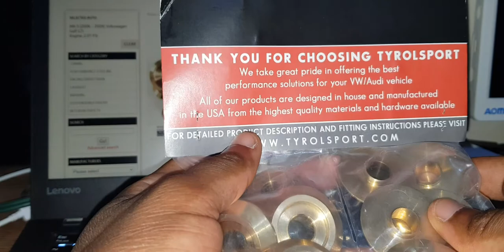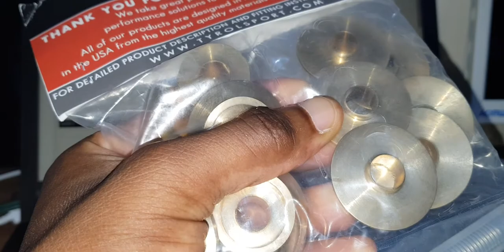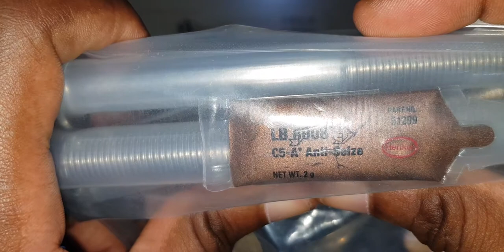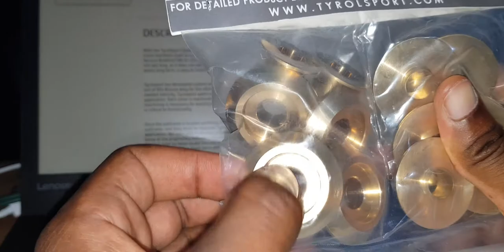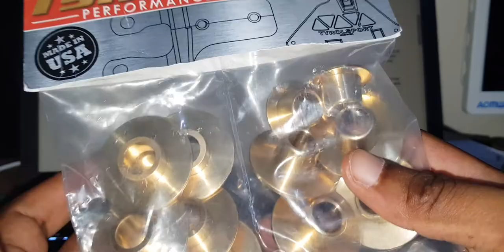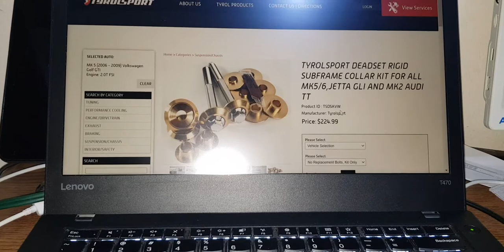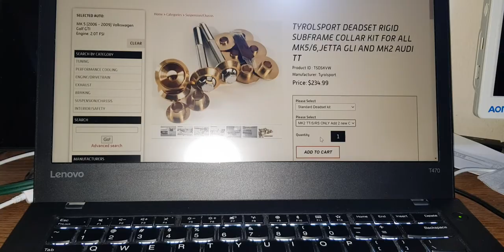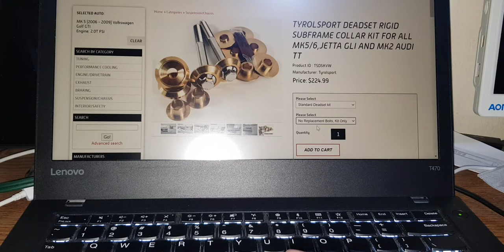TYROLSPORT DEADSET RIGID SUBFRAME COLLAR KIT FOR ALL MK5/6,JETTA GLI AND MK2 AUDI TT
With the TyrolSport Deadset kit you can finally eliminate the subframe clunk that plagues every Mk5/Mk6 VW/Audi/Seat/Skoda chassis. The clunk manifests itself as a pop or a creak,  especially when turning into sloped driveways, or when stopping/starting.  VAG has issued a Technical Service Bulletin(TSB) for this problem. The TSB has your dealership replace the subframe bolts and install new friction shims. This TSB fix does not last long, as it does not address the root cause of the clunk.  It is not long before the clunking returns. Tyrolsport has a true solution that works long term, is easy to install, and cost effective.

Tyrolsport has developed custom locating collars to ensure the subframe stays in place and does not shift under load. The collars are machined out of 954 Bronze alloy for the ultimate strength and corrosion resistance. The use of 954 is critical to prevent galvanic corrosion, and also adds needed lubricity. Tyrolsport spent a significant amount of time during R&D process in order to choose the absolute best material for this application. Each collar is machined for a specific location on the subframe, and includes dual-sided machining for a perfect fit. The dual-sided machining is necessary for exactly locating the subframe. The collars also have unique recessed features to positively locate the bolt head. This is critical to functionality.

Once the subframe is located perfectly, it must be held in place. The failure of the OEM stretch bolts is another reason for the clunking subframe, and they must be replaced. Tyrolsport has worked with world-renowned fastener company ARP to develop custom hardware for this application. We were able to develop a TyrolSport exclusive bolt that exceeds the OEM tensile strength, yet mimics the OEM hardware in shear. Some of the proprietary features of these exclusive fasteners are a carefully specified thread engagement area, and a chamfered “bull nose” tip. The bull nose tip helps locate the bolt to the body, and makes the installation process a breeze. Without this bull nose, aligning and installing a subframe deadset kit is much more difficult, and prone to thread stripping. It is the combination of collars and this hardware that makes the Tyrolsport Deadset kit so successful in solving the subframe clunk.

Deadset Kit Benefits

All Tyrolsport Deadset kits are designed to not only eliminate annoying subframe popping and shifting but also isolate the suspension

Notable Benefits:

Better steering response
Tighter turn in
Better braking performance
Improvement over all road surfaces
Better chassis to road feel / Driver feedback
Allows for tighter / consistant alignment specs.

The Deadset kit works on the following vehicles and is compatible with any combination of aftermarket control arm bushings currently available, including SuperPro and the WhiteLine Anti-Lift kit.

Mk5 VW Rabbit, Jetta, Jetta GLI, GTI, and R32

Mk6 VW Golf, Jetta, Jetta GLI, GTI and Golf R

8P Audi A3

Mk2 Audi TT/TTS/TTRS

B6 VW Passat

VW Tiguan

Mk5/Mk6 chassis Seat/Skoda